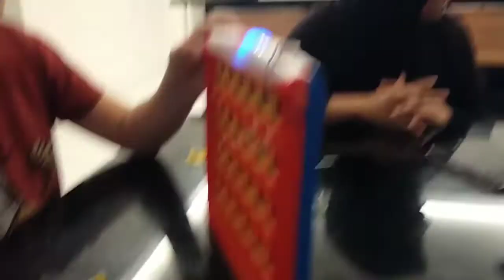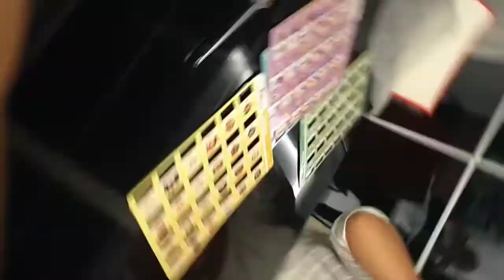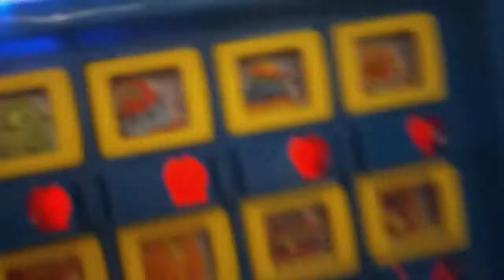Games lucu di Turki